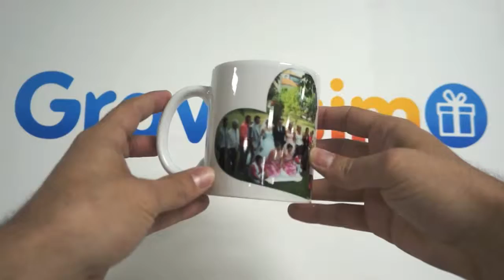Mug Photo Blanc Bouquet de Coeurs à Personnaliser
Mug Photo Blanc Bouquet de Coeurs à Personnaliser Voici un exemple réalisé par l'un de nos clients. Personnalisez le votre avec vos photos/textes Retrouvez ce produit personnalisable sur notre